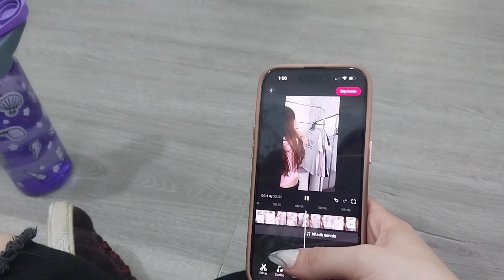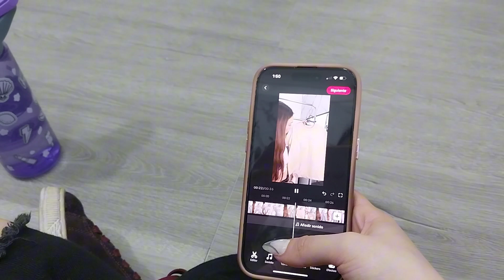💌 UN DÍA CONMIGO + ¿UN FANTASMA EN MI TRABAJO?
holi, te dejo un vlog de lo que hago en un día, a veces es un poco más, a veces es un poco menos.
Les gustaría que haga mas de estos videos?